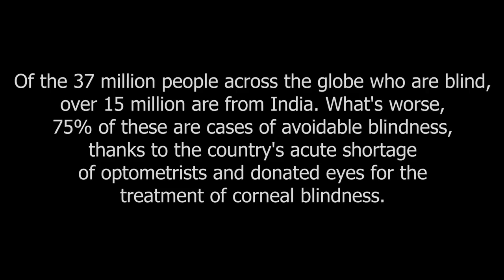বেরঙিন । Colourless | Bengali Short Film | Hexagonal Entertainments | Bettsight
Of the 37 million blind people across the globe, 15 million are Indians. What's worse 75% of these are cases of avoidable blindness. But due to the acute shortage of optometrists and donated eyes, most of these people never get a chance to see the beautiful world.
As a fellow human being, it's our duty to help these people.
If you are interested in helping blind people call Burdwan Blind Academy on this number 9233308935

The story in brief- A group of 2 boys and a girl arrives Burdwan Railway Station by train after enjoying Holi at Shantiniketan.
At the railway station the sits beside a girl wearing sunglasses to share the captured photos and puts the packet with colour powder in it in between them and the girl with the sunglasses.
The girl with the sunglasses unwillingly knocks the packet and the packet falls on the ground.
 The girl in that group gets angry with her and she feels even more anger when the girl wearing sunglasses says her boyfriend to give her colour and even asks him, "How am I looking?"
The group of friends decide to take a goodbye selfie before leaving for home. But the girl wearing the sunglasses does not even try to move out of the frame. The girl in the group who is already very angry with her reacts furiously and says, " Cannot she see that we are taking selfies?"
The girl wearing the sunglasses replies "Would give me after using?"
The guys whom she said to give her colours asks, "What? Phone?"
She unfolds her blind guide stick and replies "No, EYES."